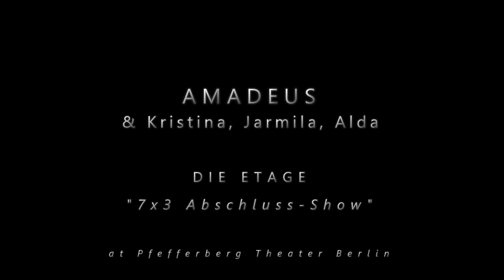AMADEUS - Die Etage "7 x 3" - Amazing Contemporary Pantomime Performance Pfefferberg Theater Berlin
A funny show which is meant to make you smile ...

Camera Panasonic GH5s
Panasonic H-NS043E LEICA DG NOCTICRON
Panasonic Lumix G Leica DG Vario-Summilux 10-25mm
GoPro HERO8 Black
Zhiyun Crane 3S
Zhiyun WEEBILL S
Zoom F8n
Zoom - L-12
Zoom H6
Adam A5X
Rode VideoMic Pro+
Rode NTG-3
Sennheiser e 865 S
DPA d:vote CORE 4099V
ElectroVoice RE 20
RODE RødeLink Filmmaker
Rode Newsshooter
Novation Launchpad X
Novation Launchpad Mini MK3
Novation Launch Control XL
DJ Techtools P501 Midi Fighter 3D
AKAI Professional APC40 MKII
Eurolite LED PMB-8
Eurolite LED PIX-12 HCL
Eurolite LED Strobe COB PRO 8x20W DMX RGB
Sound BlasterX G6

Cyberlink Powerdirector